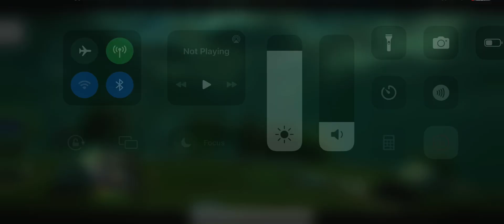Far Cry 4 Gameplay Part 2